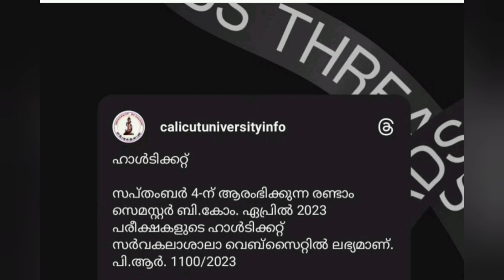2nd Semester Exam updates